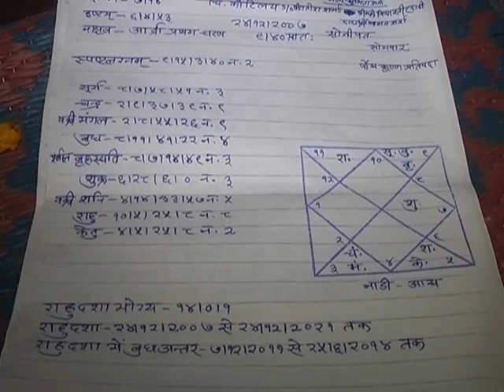and Google Boy Kautilya Pandit Kundli Resaerch By Astrologers of Varanasi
हरियाणा के सोनीपत में चौबीस दिसंबर दो हजार सात को जन्मे अद्भुत प्रतिभा का धनी सात वर्षीय कौटिल्य विलक्षण प्रतिभा के साथ दुनिया में बेहद नाम कमायेगा । कौटिल्य के अंदर किसी योगी महर्षि विद्वान् की आत्मा है जो कौटिल्य के तीव्र मस्तिष्क को शक्ति प्रदान कर रही है । यह दावे वाराणसी में जुटे ज्योतिष के विद्वानों ने कही । कौटिल्य के अभिभावको ने वाराणसी आकर विद्वान् ज्योतिषियों से कौटिल्य की कुंडली का परिक्षण करवाने कि इच्छा शंकराचार्य स्वामी स्वरूपानंद सरस्वती के प्रतिनिधि स्वामी अविमुक्तेश्वरा नन्द सरस्वती जाहिर कि थी । इसी क्रम में स्वामी अविमुक्तेश्वरा नन्द सरस्वती के प्रयास से आज देश के जाने माने ज्योतिषियों ने कौटिल्य कि कुंडली का वाचन किया और सभी ने कौटिल्य की कुंडली को शास्त्रीय,वैदिक, राशिफल , सूर्य सिद्धांत ,हस्तरेखा , चरण भाग , मस्तक रेखा आदि ज्योतिषी प्रभागों से अवलोकन करके अपने अपने मत रखे । कौटिल्य की कुण्डली पर राय रखने के लिए एक सभा बुलायी गयी जिसमे काशी विद्वत परिषद् के अध्यक्ष समेत काशी हिन्दू विश्वविद्यालय के ज्योतिष विभाग के वरिष्ठ ज्योतिषियों , डा सम्पूर्णा नन्द संस्कृत विश्वविद्यालय के वरिष्ठ ज्योतिषियों ने कौटिल्य की कुण्डली का निष्कर्ष निकला । सभी विद्वानो ने अपने अपने ढंग से कौटिल्य की कुंडली के गुण दोष , अच्छायी बुराई को जाँच परख कर व्याख्या किया । किसी ने कौटिल्य की कुंडली को मकर लग्न की है तो किसी ने इसे लग्नेश में शनि का बताया । आने वाला समय कौटिल्य के लिए बहुत अच्छा होगा । कुछ ज्योतिषियों ने कौटिल्य को जन्म चक्र की गणना के आधार पर उदर भाग के प्रति सचेत रहने की भी सलाह दी है ।

Banarastimes

Newsbasket

Cmgtimes